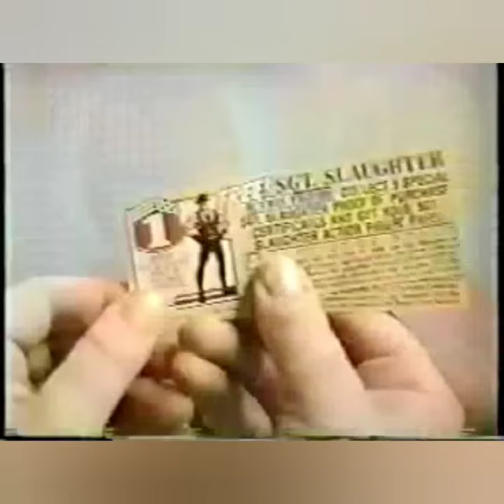Sgt Slaughter Mail Away G.I.Joe Commercial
Sgt.Slaughter was available via mail-order from Hasbro Direct in early 1986. He was also available on and off from 1987 through 1989.

Professional wrestler Sgt.Slaughter was the first celebrity immortalized as a member of G.I.Joe. In addition, he voiced his own character in the G.I.Joe cartoons, filmed promotional spots and introductions for some of the G.I.Joe cartoons, and served as the spokesman in G.I.Joe toy commercials from 1987 to 1990.

File Name: Classified Top Secret
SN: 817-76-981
Grade: E-7 (Sergeant)
Birthplace: Parris Island, South Carolina
Primary Specialty: Infantry/Drill Instructor
Secondary Specialty: Survival Trainer

Just about every member of the G.I. Joe team is qualified to be a drill instructor so it takes a special brand of heavy duty honcho to keep 'em squared away. Sgt. Slaughter fits the bill the way his bullet head fits his Smokey the Bear hat. Let's face it, the man be rough and he take no guff.

"They say he cut his teeth on a bogey wheel from a Patton tank and that his first words were "Semper Fi". They say that when the Sarge dresses down a boot in Camp LeJeune, the trainees cringe all the way to 'Pendleton. Most boots would rather dive for apples in the grease trap than cross the Sarge. They say he can blow a month's pay in one night in Thule, Greenland. Of course, 'jarheads' are prone to exaggeration. We all know it's impossible to blow a month's pay in Thule, Greenland."

Welcome to the Slaughterhouse!

It's time for Action! Yo Joe!

A Slaughterhouse Toybox Video

Videos are not intended for kids.